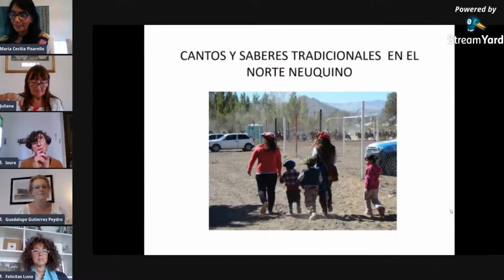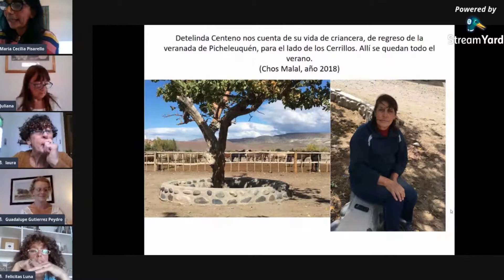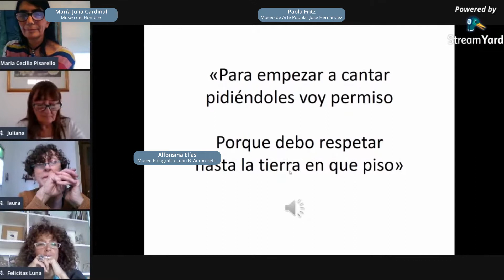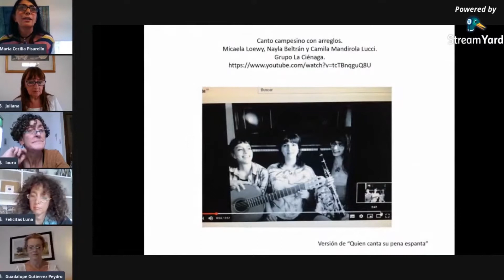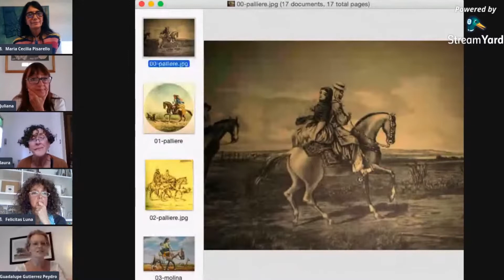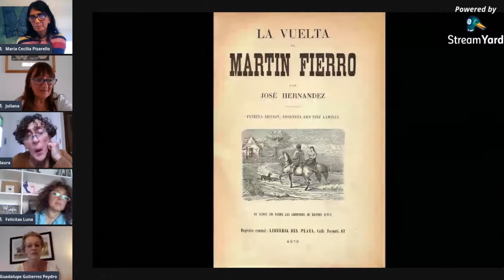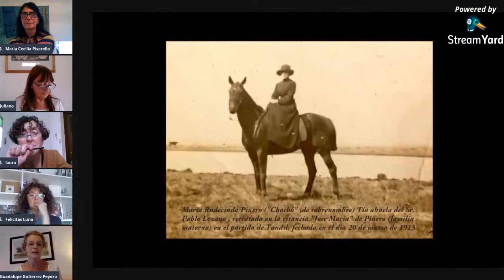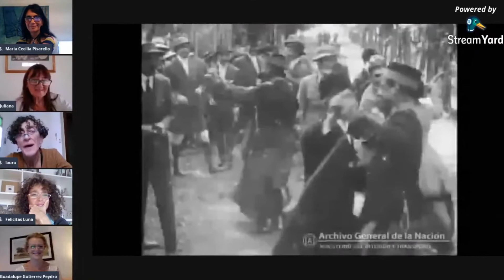Mujeres criollas, la fuerza de la tradición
Convocado por los Museos BA el MAP – Museo de Arte Popular José Hernández celebró el “Día de la Tradición”,  el martes 10 de noviembre en homenaje al nacimiento del escritor José Hernández, periodista, político, editor y poeta argentino. El encuentro “Mujeres criollas, la fuerza de la tradición”, fue presentado por Felicitas Luna, directora del museo, junto a la investigadora Juliana María Lozada y la bibliotecaria del museo, Laura Hernández, quienes conversaron con María Cecilia Pisarello, antropóloga e investigadora del Instituto Nacional de Antropología y Pensamiento Latinoamericano del Ministerio de Cultura de la Nación, y Guadalupe Gutierrez Peydro, Campeona Nacional en las disciplinas de Salto, Adiestramiento y a la Amazona.